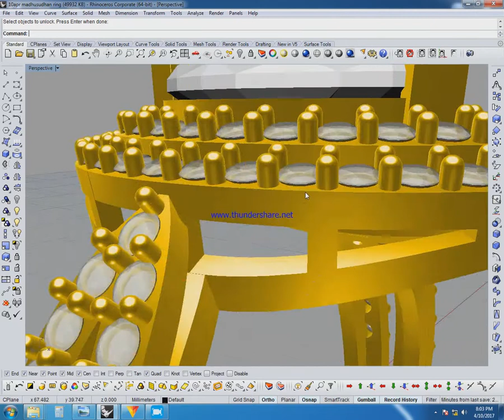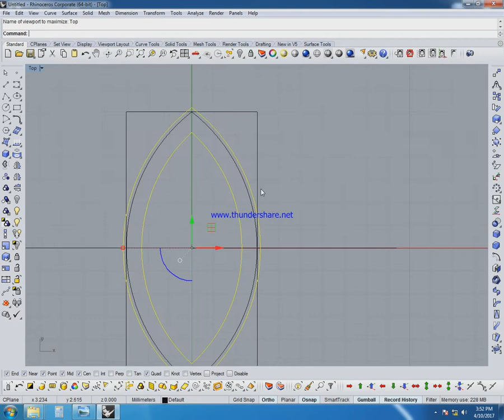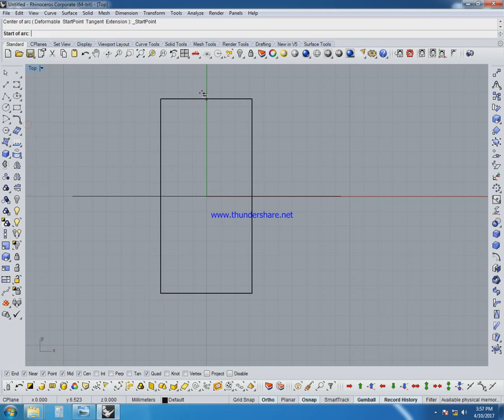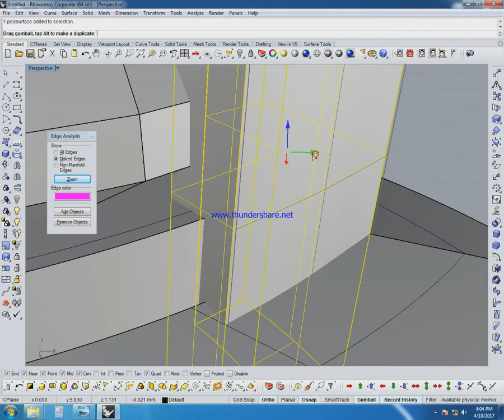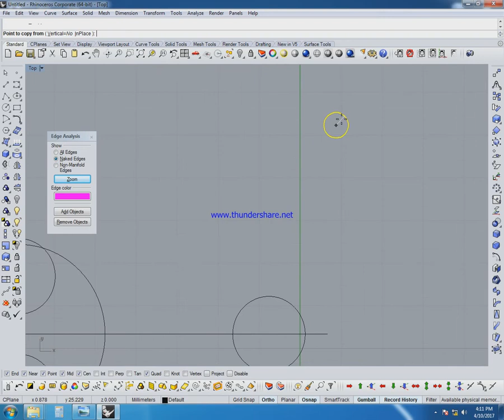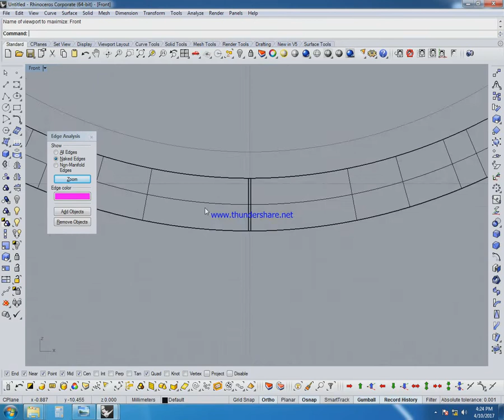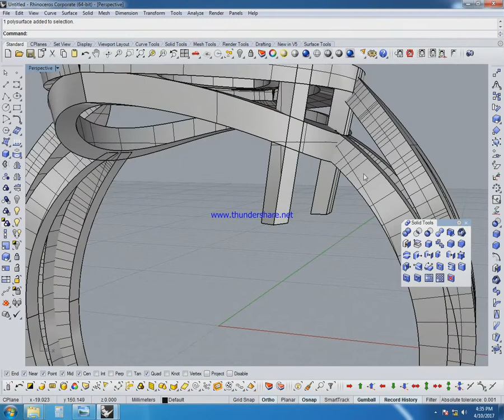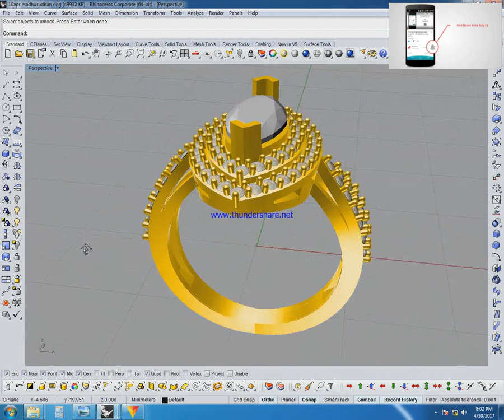Jewelry CAD Design Tutorial 3d modeling 2 diamond ring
rhino  tutorials for beginners ring

犀牛教程初学者戒指

Nashorn Tutorials für Anfänger Ring